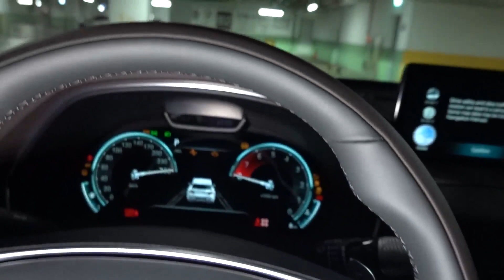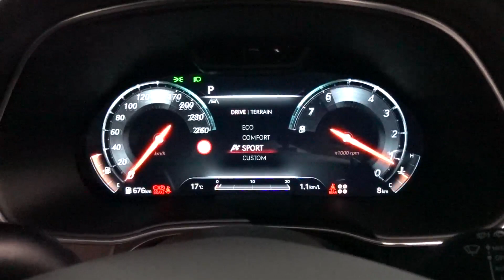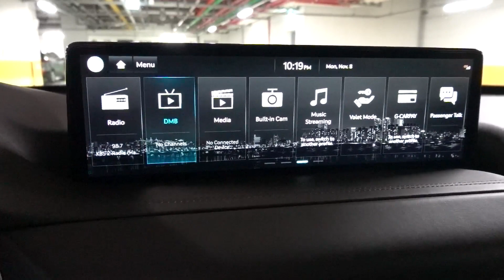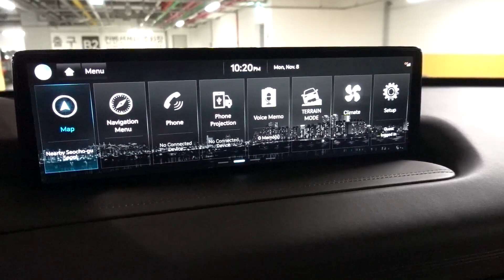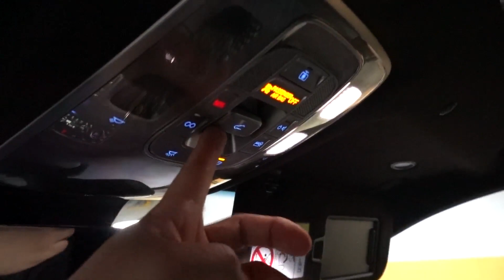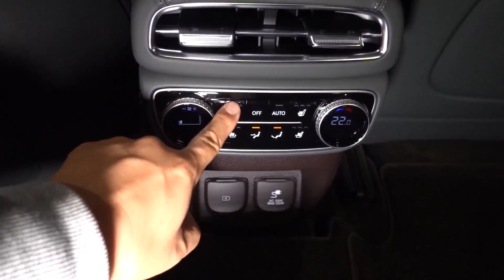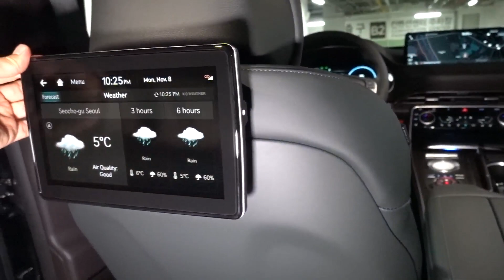2022 Genesis GV80 6seater 2.5 T-GDi POV Exterior and Interior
2022 Genesis GV80 6seater 2.5 T-GDi POV Exterior and Interior video.
No talking, Only just POV around.